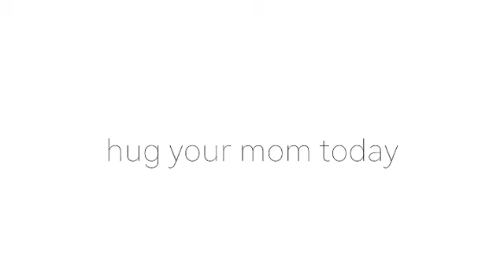MOM AND SON FIRST LOOK AT HIS WEDDING!!!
Check out Trevor and his mom having their first look before the ceremony!

Our venue also provided us with a wrap up video which played for our guests at the end of our wedding reception! If you want to see that check out Leesa Unique's Youtube channel! (link below)

❤  When you love what you have, you have everything you need  ❤